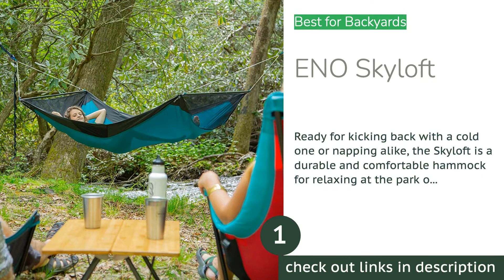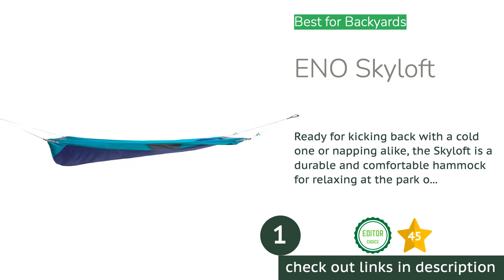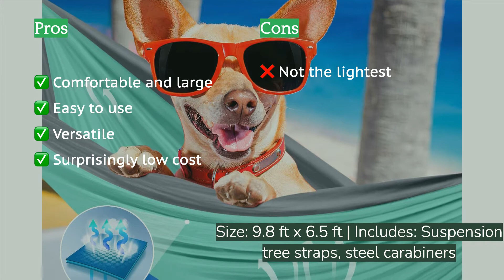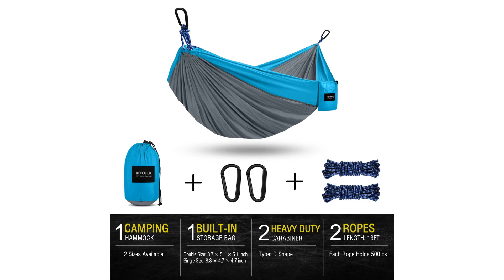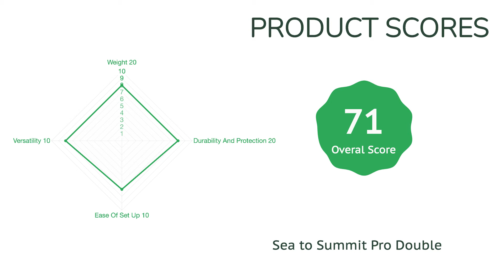🌵3 Best Hammock 2021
🌵3 Best Hammock 2021. Here are our editor picks:

00:00 Introduction
00:50 #1 - Best for Backyards: ENO Skyloft
🇺🇸 Amazon US
🌏 Amazon Global
02:11 #2 - Great Value for Day Use: Kootek Portable
🇺🇸 Amazon US
🌏 Amazon Global
03:25 #3 - Best for Ultralight Versatility: Sea to Summit Pro Double
🇺🇸 Amazon US
🌏 Amazon Global
05:10 Ending

Searching for the best backpacking/camping hammock? We've been on the hunt for six years, buying and testing over 30 models to bring you 16 of this season's best options. Our hanging experts spent hundreds of hours napping, lounging, and sleeping under the dappled moonlight in all kinds of weather, from chilly alpine nights to hot summer days. While comfort is paramount, we also evaluated each model's versatility, portability, and how easy they are to set up and takedown. We battled bugs while scrutinizing the critter protection and determined which are best for hanging at the crag or in the park. Whether you're an ultralight hiker or backyard bum, we've found the perfect option for you and your budget.